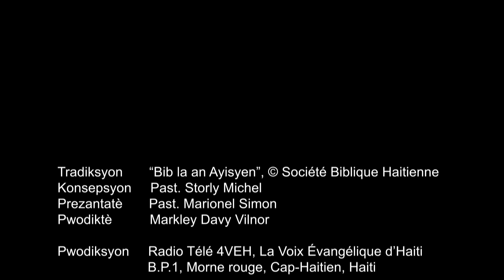𝗔𝗽𝗿𝗮𝗻𝗻 𝘆𝗼𝗻 𝗩𝗲̀𝘀𝗲̀ 𝗡𝗮𝗻 𝗣𝗮𝘄𝗼̀𝗹 𝗕𝗼𝗻𝗱𝘆𝗲 𝗔 𝗖𝗵𝗮𝗸 𝗝𝗼𝘂 𝗔𝘃𝗲̀𝗸 𝗥𝗮𝗱𝘆𝗼 𝗧𝗲𝗹𝗲 𝟰𝗩𝗘𝗛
𝗠𝗔𝗧𝗬𝗘 𝟭𝟮:𝟯𝟯
Si pyebwa a bon, l'ap bay bon donn. Si pyebwa a pa bon, li p'ap bay bon donn. Yo rekonèt kalite yon pyebwa sou donn li bay.

Pasaj Pou Madi 7 Septanm
EZEKYÈL Chapit 41-43